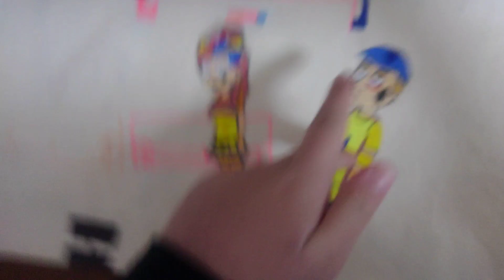Me and weesey angry stop yuukiinoue gets grounded novideo back